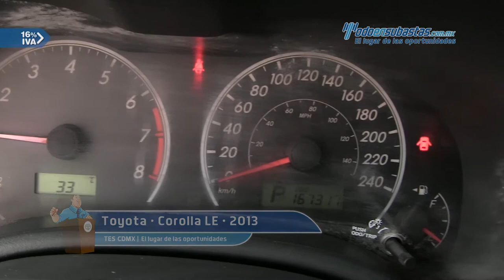Toyota • Corolla LE 2013 • DC933909